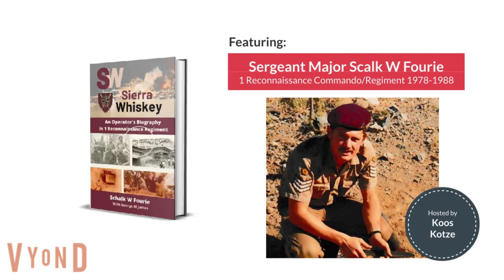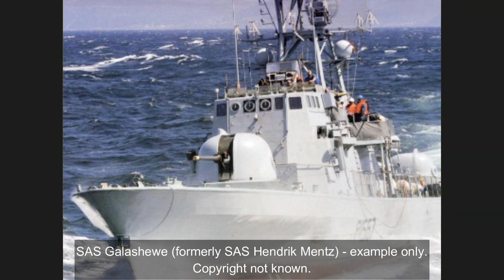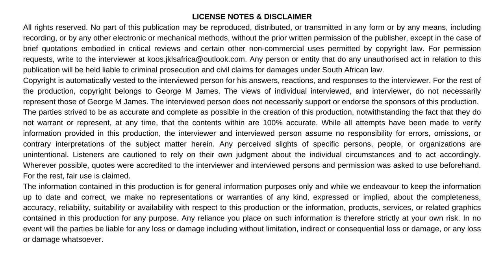Legacy Conversations with Sergeant Major SW Fourie – The Lobito Oil Refinery Raid in Angola 10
Schalk W Fourie served in 1 Reconnaissance Commando/Regiment between 1978 and 1988. As such, and as a demolitions/explosives expert, he was involved in all major Special Forces missions of that era. This episode deals with assisting UNITA in Angola by sabotaging the Lobito Oil Refinery. It was the first-ever 1 Recce seaborne raid and highly successful. A new episode will be released every Saturday morning at 7.